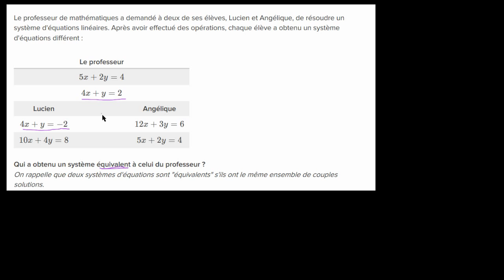Identifier deux systèmes non équivalents